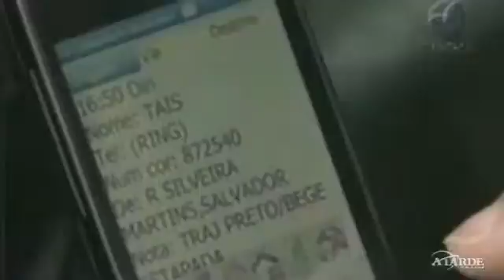Baianos já podem chamar táxis através das redes sociais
Novidade está ligada a três redes, Facebook, Twitter e Foursquare